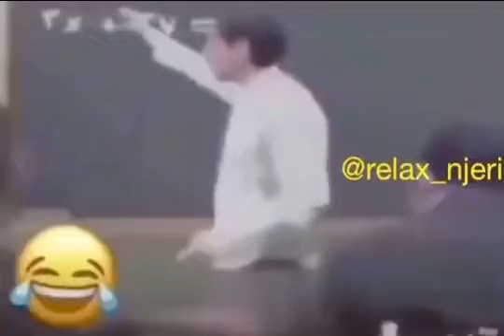Msusi tu ba nervoz 😂